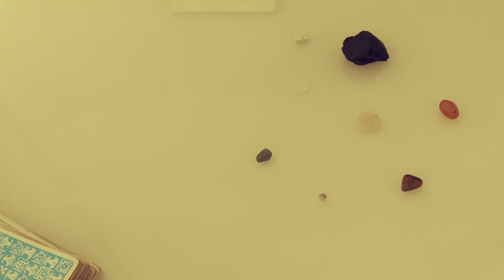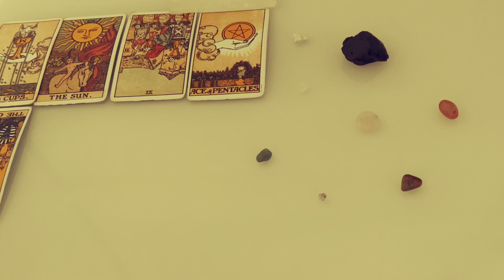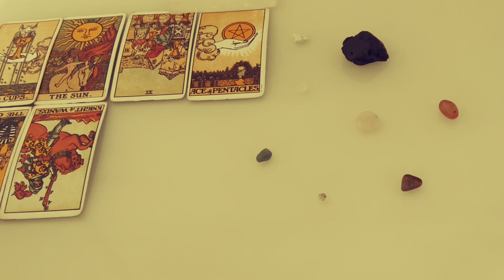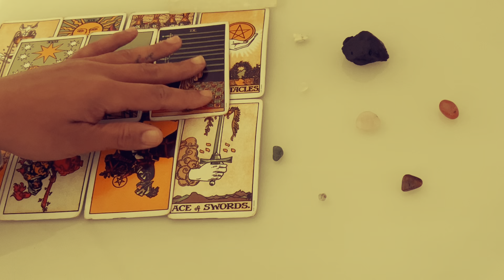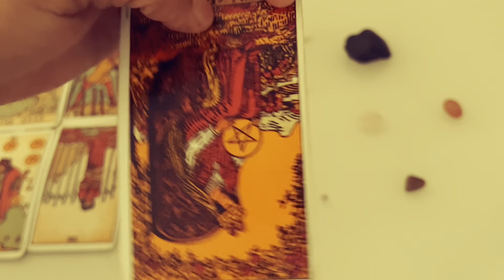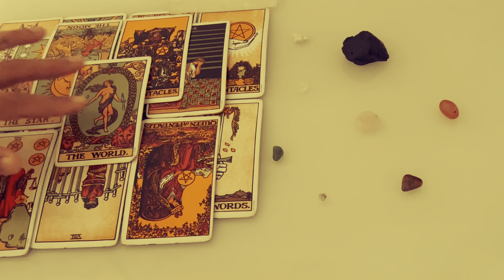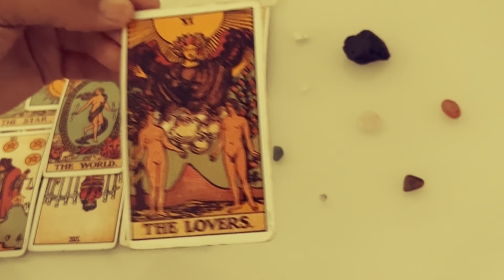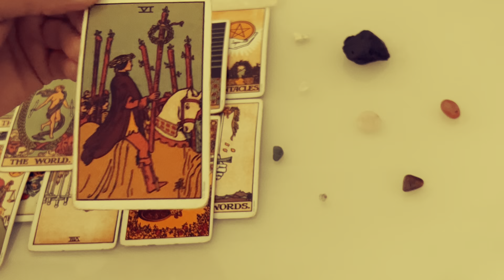PISCES ♓️ HIGH VIBRATIONAL LEADER OF THE PACK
Cash.app/£Crystaleyes38